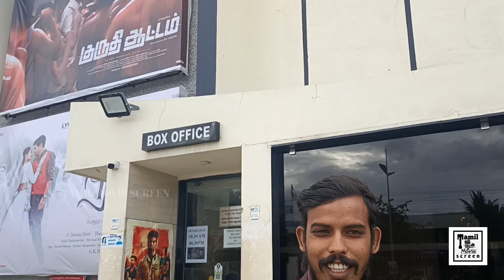குருதி ஆட்டம் படம் எப்படி இருக்கு?||Kuruthi Aattam Movie Review|| Adharva ||Sri Ganesh||yuvan||TMS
குருதி ஆட்டம் திரைவிமர்சனம்